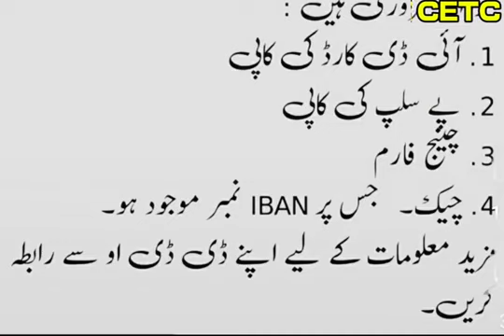IBAN / Change in Account Number/ Pay Stoppage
تمام سرکاری ملازمین فورا اپنے اکاونٹ آفس میں اپنا IBAN نمبر مہیا کریں ورنہ تنخواہ روک دی جائے گی